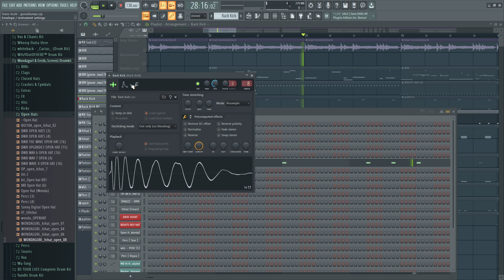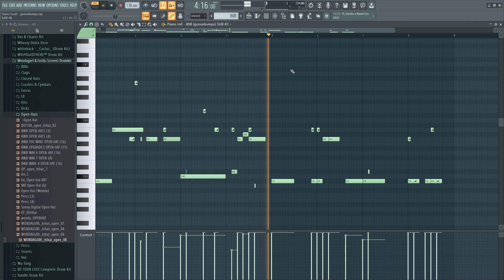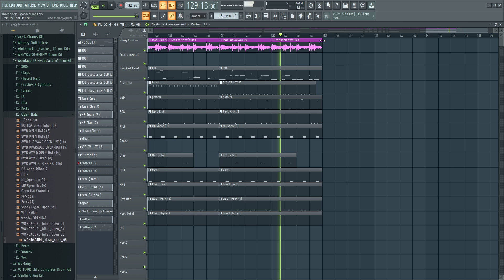Travis Scott - goosebumps (FL STUDIO INSTRUMENTAL REMAKE) 100% Accurate Bassline/808 Pattern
i know travis scott isn't the most liked person right now, but no one else seemed to be able to recreate the bassline of this song so i had to do it

0:00 Main Melody
0:11 Guitar Melody
0:22 Percs
0:37 Open Hat
0:41 Flutter Hat
0:50 Snare
00:56 Kick
01:07 Ambient Perc Sound
01:22 Main Hi-Hat
01:37 Bassline/808
01:55 Bassline/808 #2
02:15 FULL BEAT